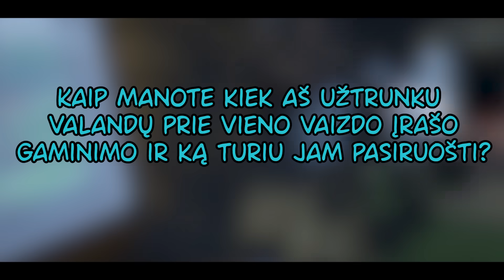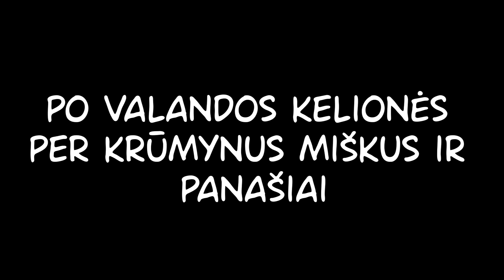MINECRAFT PABĖGIMAS NUO MIRTINO POTVYNIO!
➥ Potvynis... Reikia skubėti, griebti visus daiktus ir lipti į aukščiausią pastatą pasaulyje! Kaip manote mes suspėjome?

🍄 AČIŪ BARAVYKAMS 🍄

➡️ [Team]- Tema 👊
➡️ Viliux žaidžia 👊
➡️ Deividas Stunženas  👊
➡️ Martynas Čiuželis  👊

♦ Patiko vaizdo įrašas? Spausk patinka mygtuką 💚